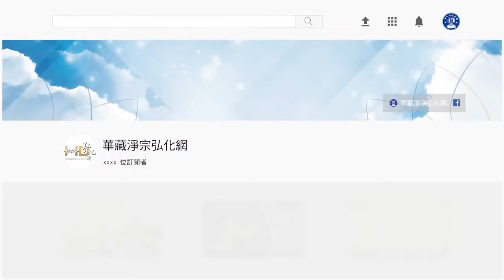(312)真修是騙不了人的-淨空法師(粵語配音)法音普薰集